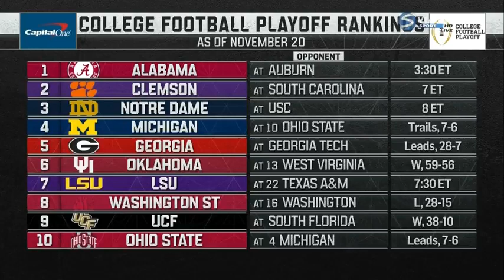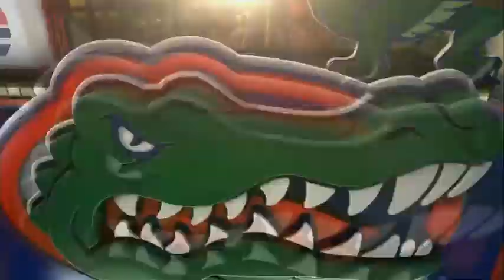[Full] Florida Gators Florida State Seminoles 24 11 18